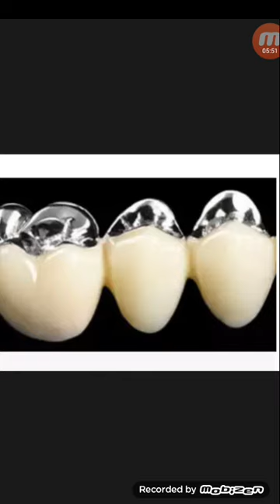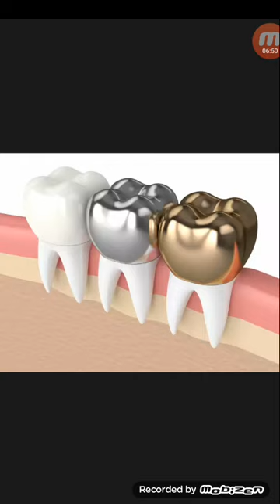দাঁতের ক্যাপের প্রকারভেদ,কোনটি ভালো হবে...